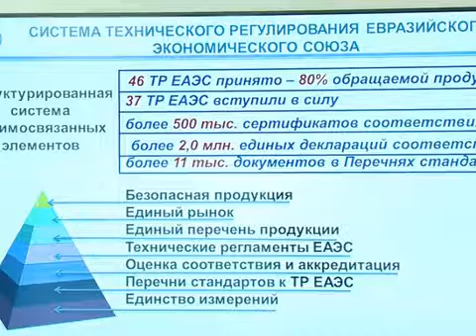Тамақ қауіпсіздігін қадағалайтын орган қажет